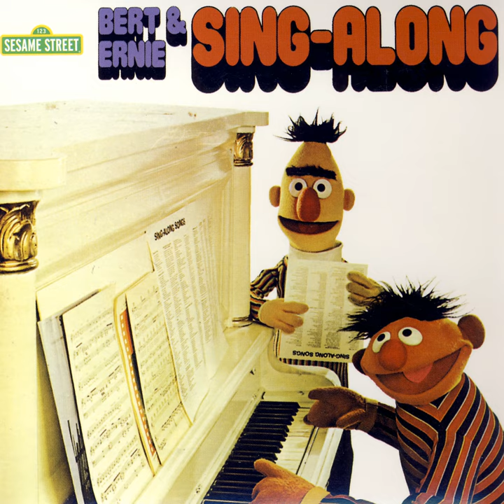Sing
Sing · Bert · The Sesame Street Cast

Sesame Street: Bert and Ernie Sing-Along